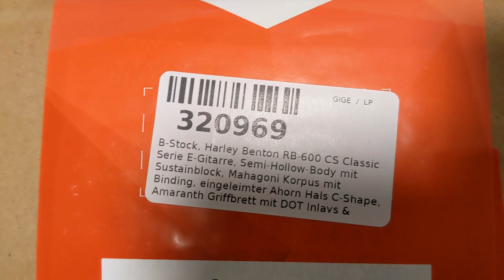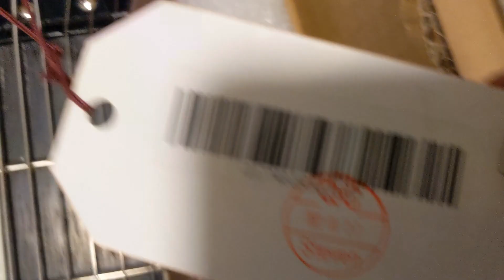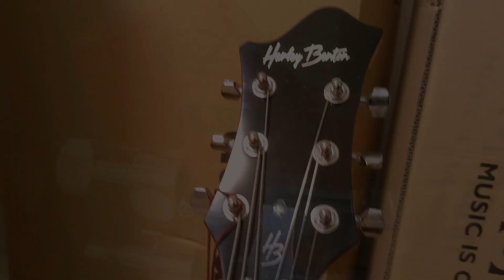Unboxing a Harley Benton RB-600CS Classic Series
"Build: Semi-hollow with sustain-block
Body: Mahogany with bindings
Neck: Maple, set-in
Neck profile: C
Fretboard: Amaranth
Dot fretboard inlays
22 Frets
Scale: 628 mm
Nut width: 42 mm
Double action truss rod
Pickups: 2 Artec Classic Mini humbuckers
2 Volume knobs, 2 tone knobs
3-Way toggle switch
Classic Rik-O-Matic bridge
Casino tailpiece
Hardware: Chrome
Die cast machine heads
D'Addario strings
Colour: Cherry Sunburst
Finish: High gloss
Body: Mahogany
Top: Mahogany
Neck: Maple
Fretboard: Roseacer
Frets: 22
Scale: 628 mm
Pickups: HH